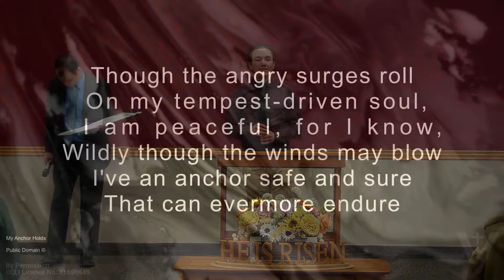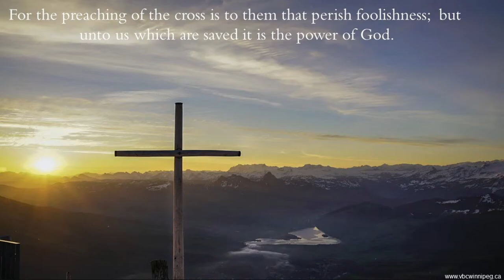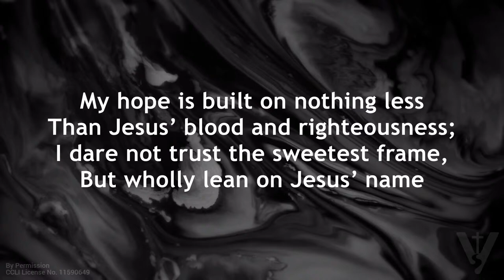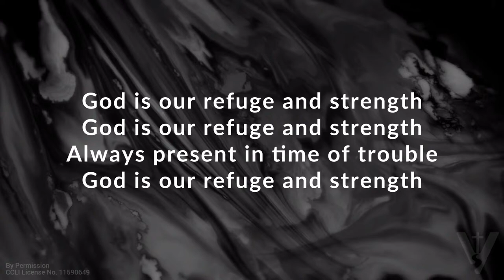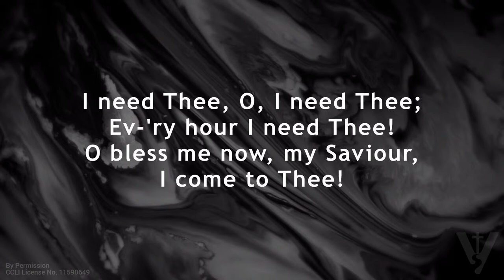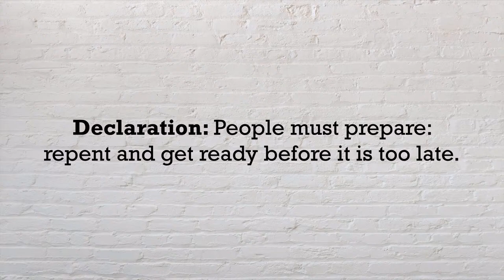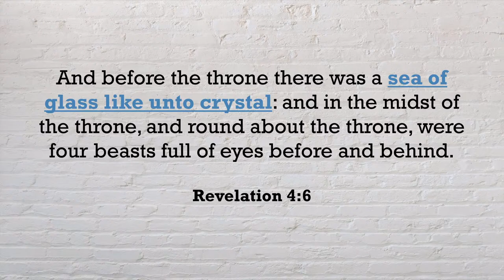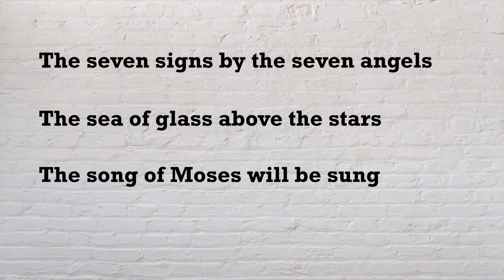Songs Will Be Sung Forever · 240414 Sunday AM · Pastor Jerome Pittman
· Join us on Sunday mornings at 9: 30 & 10: 30; & Thursday evenings at 7, central time. We'd love to hear from you! to see a few ways to connect or visit with us.

SUBSCRIBE to Victory Baptist Church Winnipeg: Please take a moment to subscribe to the Victory Baptist Church YouTube Channel by hitting the Subscribe button above, then hitting the bell to the right of the Subscribe button & selecting All.